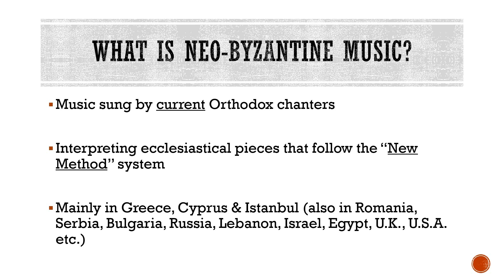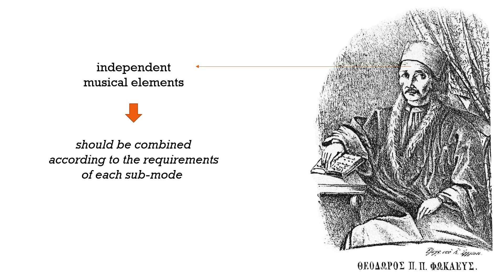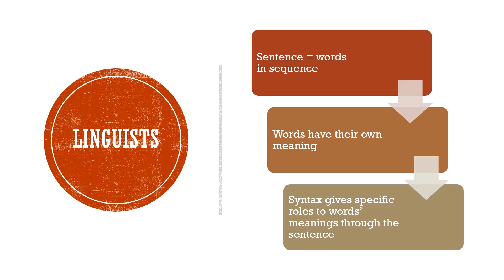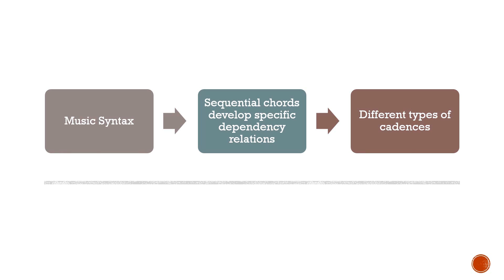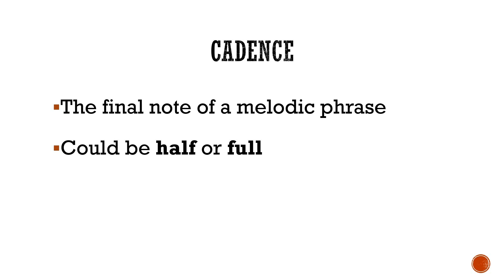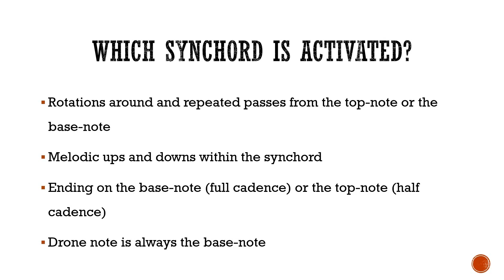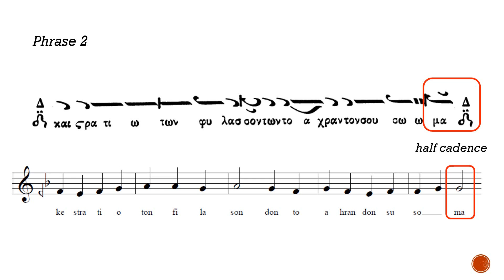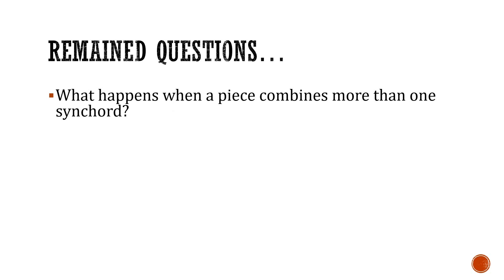Towards a syntactic model of Neo-Byzantine Music - Gerasimos-Sofoklis Papadopoulos (Eng & Gr subs)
A presentation of Gerasimos-Sofoklis Papadopoulos at the 10th European Music Analysis Conference, Moscow, September 20-24, 2021. Greek and English subtitles are included.

The final article is uploaded on academia in English and in Greek

Abstract:

The concept of syntax is mainly connected to linguistics, since it describes a set of rules, principles and processes that govern the structure of sentences in a given language. Musicolinguists, on the other hand, developed the concept of 'music syntax', which includes the rules, the principles and the processes that determine how each of the musical elements could find its position in the hierarchical structure of a given piece belonging to a given musical idiom. Until today, many scholars attempted to develop a hierarchical theory for the Western Tonal Music, based on the harmonic sequences and the various cadences, while much less scholars musicolinguistically approached other kinds of music, ex. modal musical idioms, like Neo-Byzantine music. According to musicolinguist Martin Rohrmeier, the whole structuring process of the Western tonality is based on two core abstract principles: prolongation and preparation. The general idea behind this theory is that 'weaker' musical units prepare the 'stronger' ones, which have the tendency to be prolongated. In this paper, I attempt to examine if these two principles could comprehensively describe the structuring process of the Neo-Byzantine music. Since this music is mainly monophonic, our units would consist of single notes or groups of notes or groups of groups of notes etc., instead of chords. Current theoretical treatises associate the various modes (and their branches) with particular notes (δεσπόζοντες φθόγγοι, 'dominant notes'). For the purposes of this analysis, I suggest the concept of synchord (σύγχορδο) - a group of consecutive intervals that functions as an intermediate level between the note and the mode (ήχος). Hence, three structural level emerge: the micro-level of the note, the mid-level of the synchord (as a combination of notes), and the macro-level of the mode (as a combination of synchords).